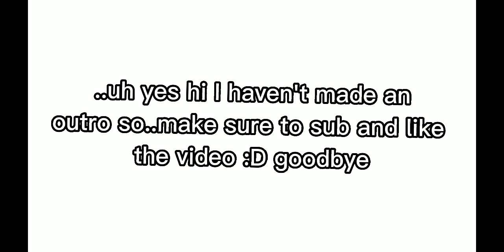camilos interlude ll encanto ll GCMV ll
so this is camilos song, which is fanmade. and Dolores VA is in this (adassa) i still gotta figure who made this song soo yeah,

credit to disney for the encanto characters

credit to.            for the song